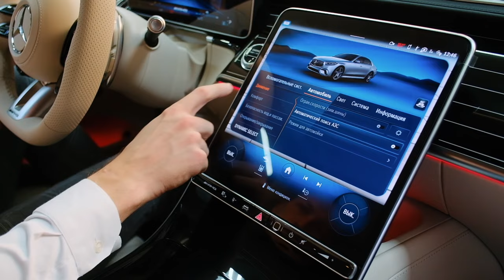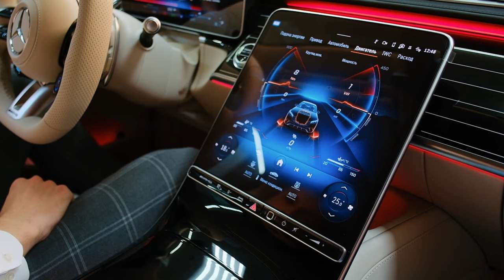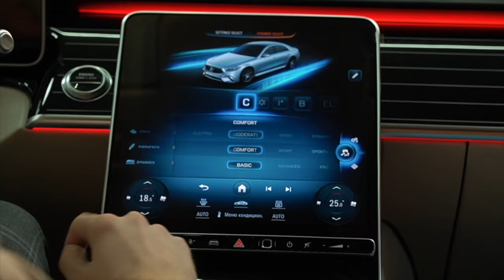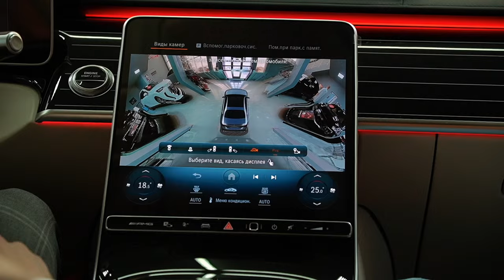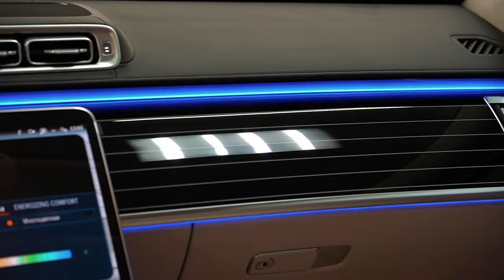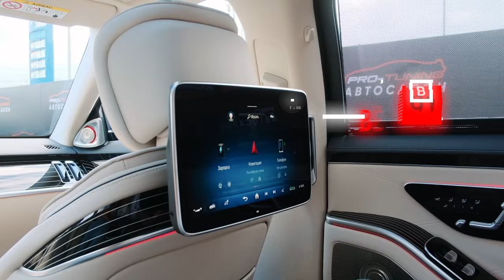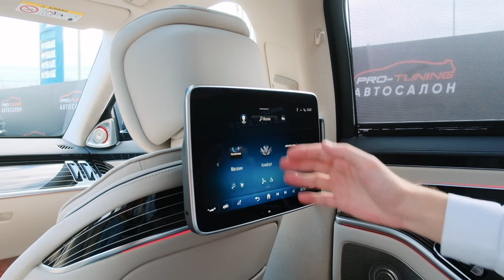ДЕТАЛЬНЫЙ ОБЗОР НОВОГО MERCEDES-BENZ S63 AMG 223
Автосалон в Краснодар:
📍Российская, 263
Автосалон в Москве:

Детейлинг Центр в Краснодаре:
📍Российская, 313Автосервис в Краснодаре:
📍Российская, 263

Тайм-коды:

00:00 Вступление
00:27 Технические характеристики
01:02 Внешняя часть автомобиля
04:10 Что под капотом?
05:15 Колесные диски
08:27 Задняя часть автомобиля
09:24 Багажник
10:39 Салон автомобиля
12:19 Приборная панель
13:20 Мультимедиа-система
17:36 Задний ряд автомобиля
22:08 Концовка